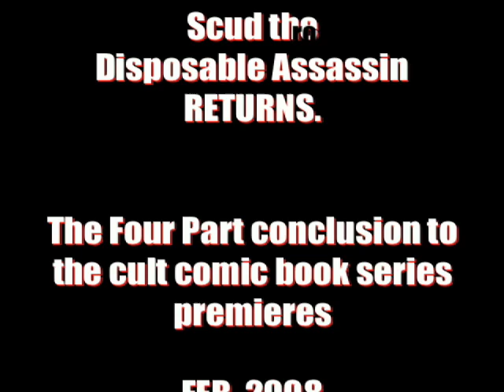SCUD VLOG #11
All the latest news about the final chapter of Scud the Disposable Assassin!!!
Scud's final chapter will be released in 2008. Scud #21 "Return of the Over-Used Muse" will hit the stands in early Feb. and followed by #22 "Challenge of the Over-Used Muse"in March then #23 "Retaliation of the Over-Used Muse"in April and finally #24 Death of the Over-Used Muse" in May.
Covers will be done by guest artist; Ashley Wood, Jim Mahfood, David Hartman and Doug Tennapel.

A Mega-collection of the entire series (including Drywall:Unzipped and Black Octopus: Sexy Genius) will be release in June also from Image comics.